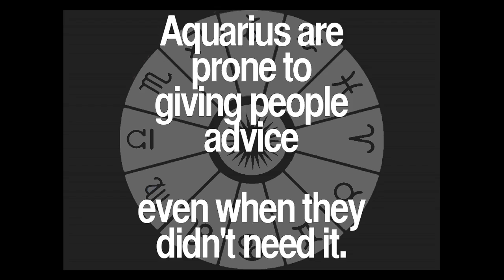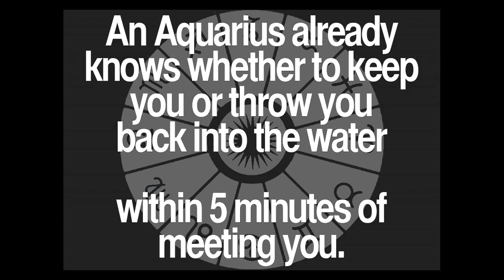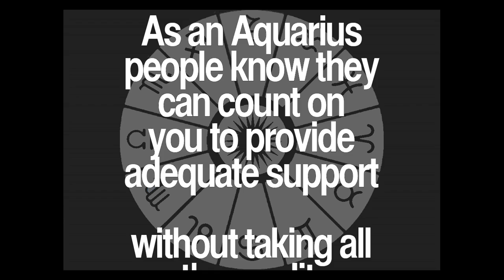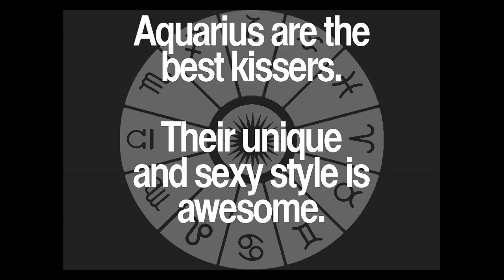Daily Aquarius Quotes Collection 49